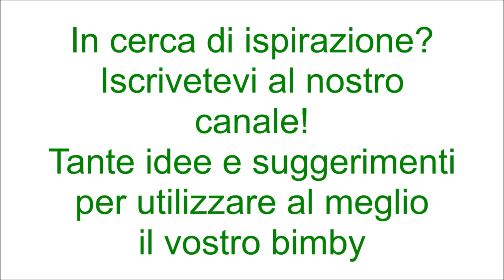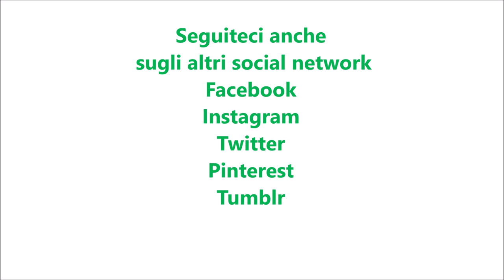Torta zebrata al caffè per bimby TM6 TM5 TM31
Ingredienti:
3 uova
130g di olio di semi di girasole
100g di latte tiepido
200g di zucchero
20g di cacao
40g di caffè espresso amaro
10g di caffè solubile
250g+25g di farina "00"
1 bustina di lievito per dolci vanigliato
1 bustina di vanillina